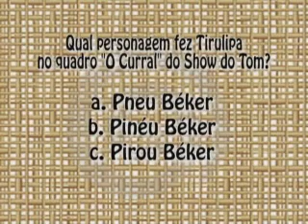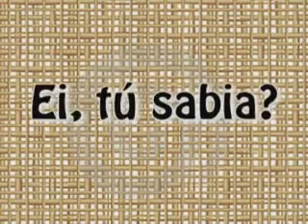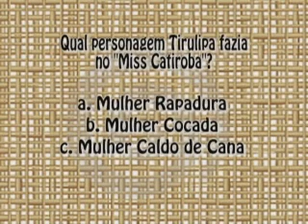Ta Na Rede Ta Na Mídia Programa Tirulipa 04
Tv Metrópole Canal 26-Fortaleza-Ce
Aos Sábados 11:30
Reprises Sábado 19:30 e Domingo 11:30 e as 19:30